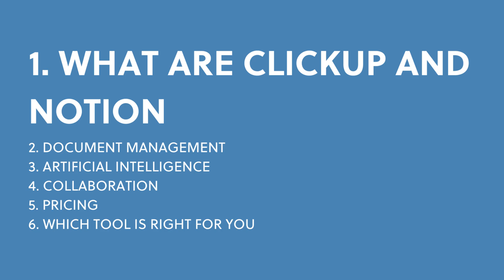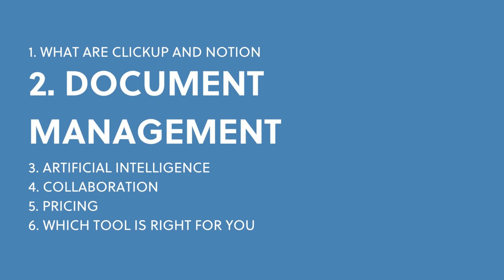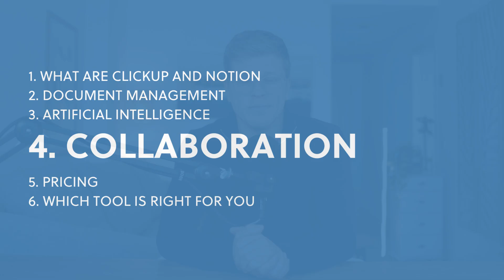ClickUp vs Notion: Which is Better? (2026)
In this video, I’ll compare ClickUp vs. Notion, breaking down their features, document management, AI capabilities, collaboration tools, and pricing to help you decide which platform best fits your workflow.

ClickUp – A feature-rich, all-in-one productivity tool designed for project management, team collaboration, and task tracking.
Notion – A flexible and minimalist workspace perfect for wikis, notes, databases, and personal organization.

I’ll cover everything from task management, customization, AI-powered automation, integrations, and team collaboration to pricing and best use cases. Whether you’re a freelancer, content creator, startup, or enterprise team, this in-depth comparison will help you choose the right tool.

Timeline:
00:00 Intro
00:39 What Are ClickUp and Notion
01:59 Document Management
03:26 Artificial Intelligence
04:35 Collaboration
05:42 Pricing
07:11 Which Tool Is Right for You?